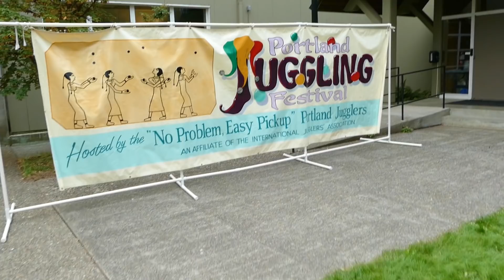I went to the PORTLAND JUGGLING FESTIVAL!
A weird and wonderful experience I'll never forget.

►Super special thanks to my Legendary Otters!:
• Stephen H.
• Doug T.
• wurzel
• Conny K.
• Tony S.
• Andreas R.
• Nate W.
• Atticus F.

►Special thanks to my Awesome Otters!:
• Daniel Herrmann
• Vova G
• Frank C
• Horst
• Denise P.
• Nicolas D.
• Kelly A.
• Richard Kihs
• Michael O.
• Danny O'Donnell
• David C.
• Bregje S.
• Robert B.

►Thanks Juggling Otters!:
• Clémentine T.
• Alejandro M.
• Alex R.
• Andrew M.
• Andy B.
• Antoine T.
• Armin L.
• Fitz
• Bruce C.
• Charles M.
• Cristobal R.
• David and Kathy P.
• DwarvenDynamite
• Evan S.
• Freak
• George R.
• Harry F.
• I am Puff
• Jana K.
• Katie W.
• Kit S.
• Martin M.
• Mary C.
• Matt H.
• Matti B.
• Michael B.
• Michael P.
• Michael W.
• Natalie F.
• NeilFred P.
• Nick D.
• Nicolai N.
• Paul
• Rami A.
• Ricardo D.
• Rob M.
• Russ F.
• Russel P.
• Sebastian S.
• Shane P.
• Stanley Z.
• Stephen H.
• Tanner L.
• Taylor K.
• Travis S.
• Vicki A.
• Wesley W.
• William T.
• Zane P.

I'd pass with you at a juggling festival!